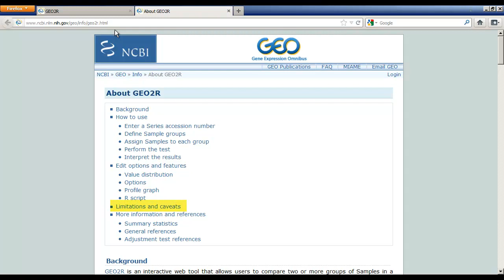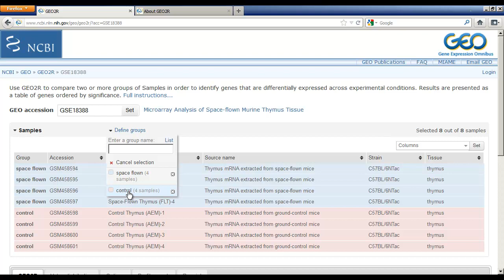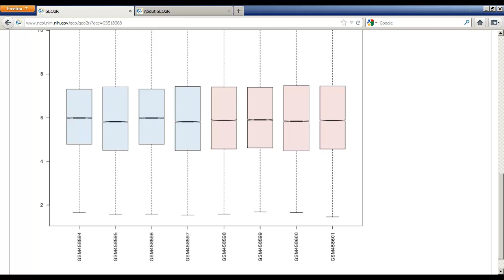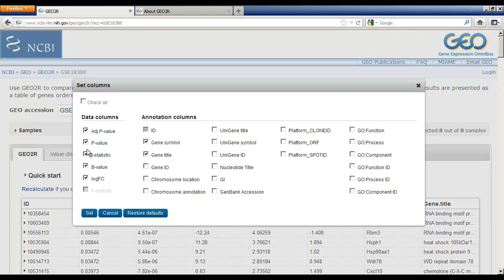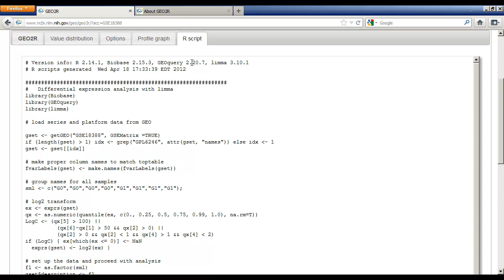GEO2R: Analyze GEO Data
A tutorial on how to use GEO2R to analyze microarray data in GEO and retrieve a list of differentially expressed genes.